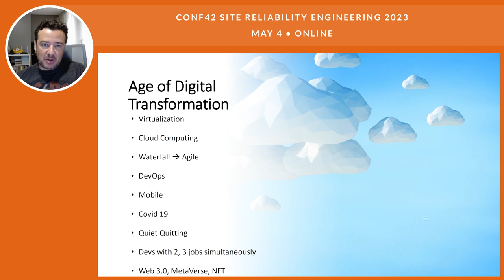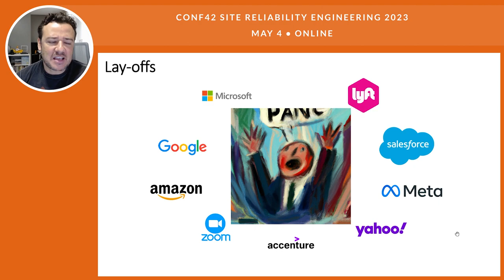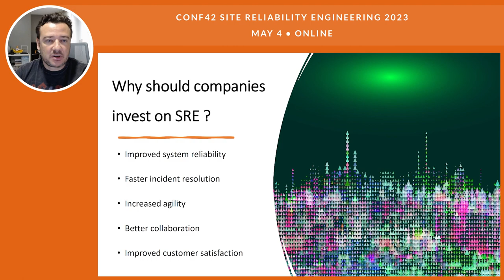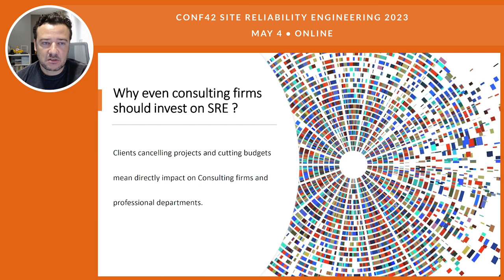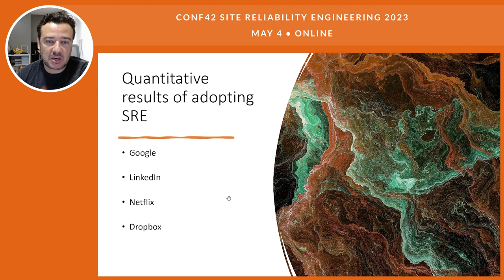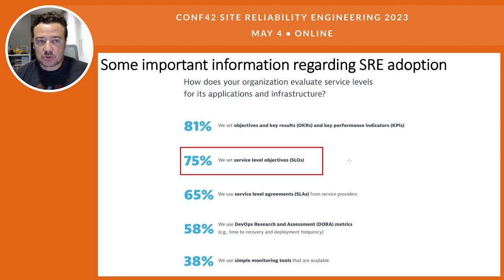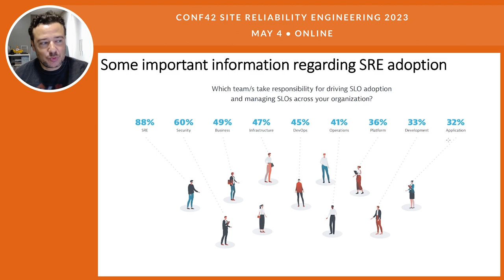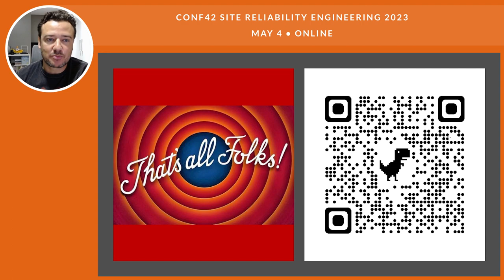SRE is the best way to improve efficiency in crises time like these | Fabio Alves | Conf42 SRE 2023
Chapters
0:00 Intro
0:29 Talk